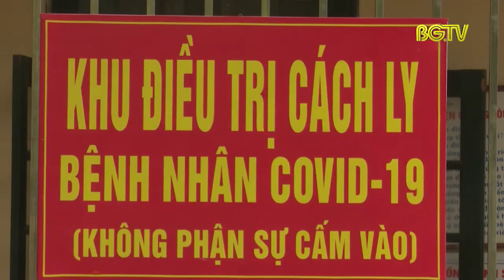Huy động toàn bộ lực lượng y tế phòng, chống đại dịch Covid-19